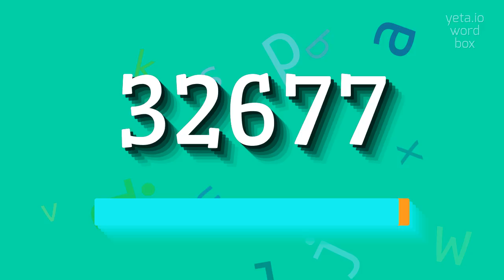How to say "32677"! (High Quality Voices)